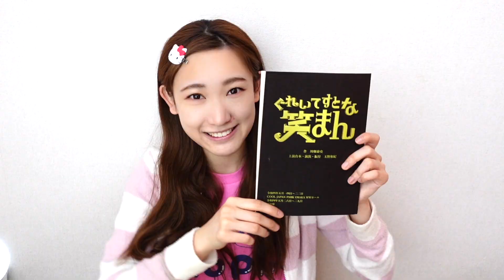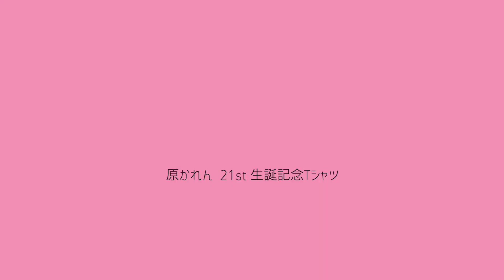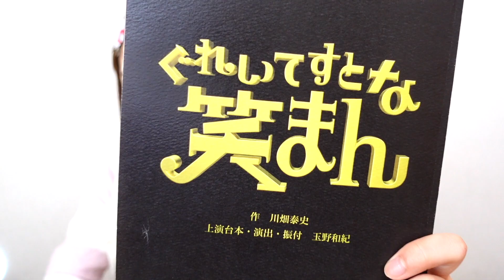【GRWM】吉本新喜劇×NMB48ミュージカルのお稽古と21st生誕Tシャツとかメイクしながら【可愛くなりたいむ】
NMB48  原かれんです

今日は　GRWM　一緒に準備をしよう！の　動画です

メイクをしながら

最近のことをお喋りしてます

吉本新喜劇×NMB48
新感覚！爆笑必至の本気ミュージカル！

《　ぐれいてすとな　笑まん　》

大阪公演
2022年5月14日(土)～5月22日(日)
※間17日18日休演
会 場：COOL JAPAN PARK OSAKA WWホール
住 所：大阪市中央区大阪城3番6号

東京公演
2022年5月26日(木)～5月29日(日)
会 場：明治座
住 所：東京都中央区日本橋浜町2丁目31番1号

□原かれん　２１st生誕グッズ

・生誕記念Tシャツ
・生誕記念Tシャツ型キーホルダー

NMB４８オフィシャルショップ　なんば店にて発売中

今回の生誕Tは今年チームMキャプテン就任の記念も兼ねて
キャプテンぴろぴろバージョンです！
激レアですよん！

ぜひ、ゲットして沢山応援にきて下さいね
おそろっちしましょ〜♡

・（NMB48 Mobile Mail♡︎）登録して頂くと私からプライベートメールが届きます

原かれん  ❤︎  KAREN HARA

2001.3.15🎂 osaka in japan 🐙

📝  かわいいものが大好き